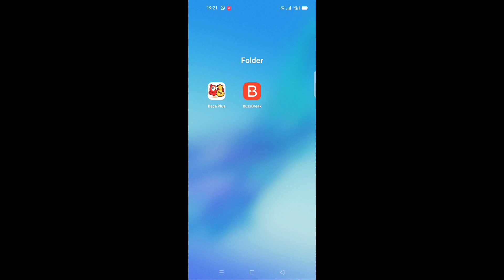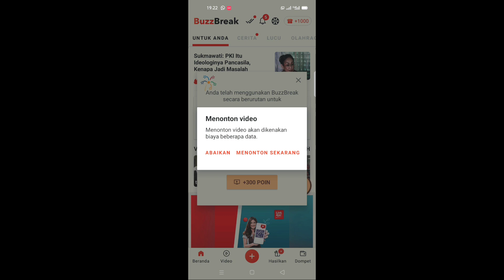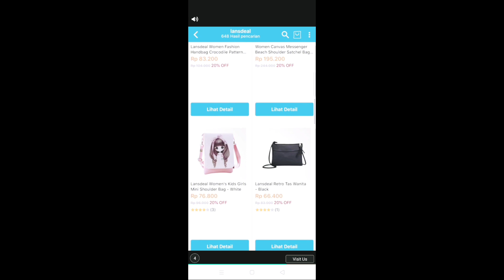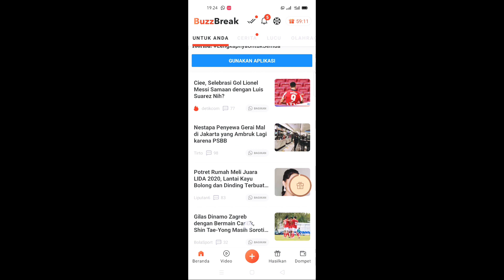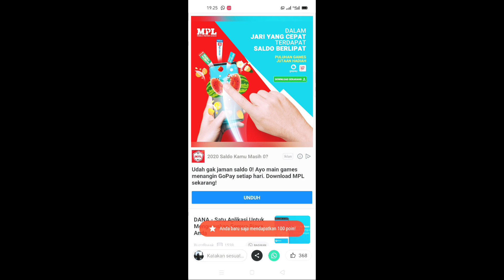💸APLIKASI PENGHASIL UANG 2020 || APLIKASI BUZZBREAK AUTO KAYA by resi yuvitasari official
Halo semuanya
Wellcome back to my chaneel!
Hai teman² nah kali ini aku masih bahas tentang aplikasi buzzbreak lagi ya, aku kasih tau cara mendapatkan poin nya supaya kalian lebih ngerti lagi tentang aplikasi Buzzbreak ini,,,